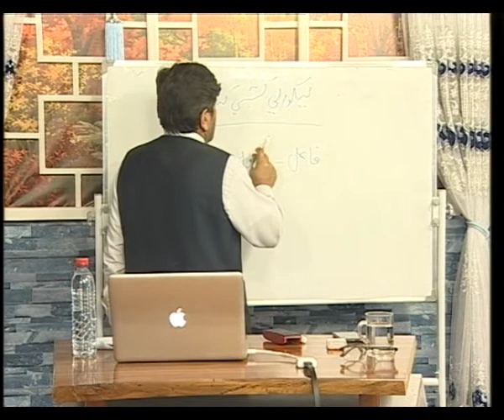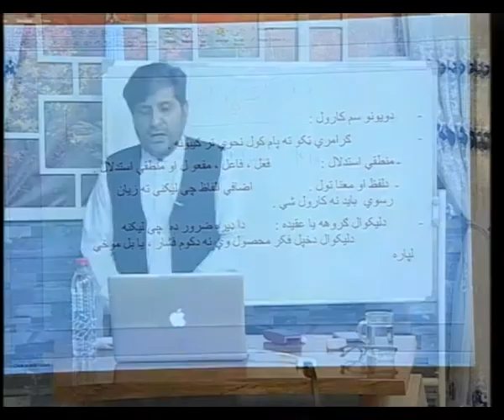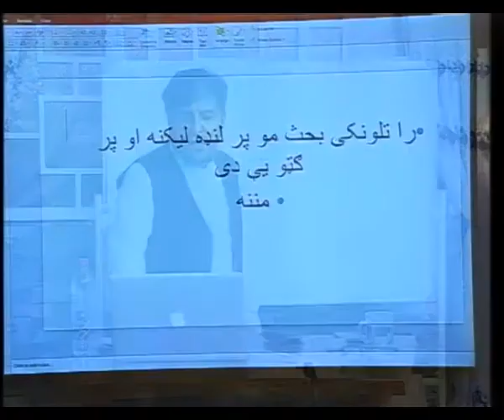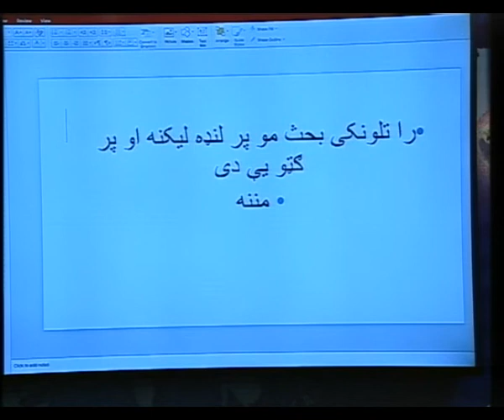استاد ببرک میاخیل موضوع لیکوالي دوهمه برخه00h32m28s 00h43m17s